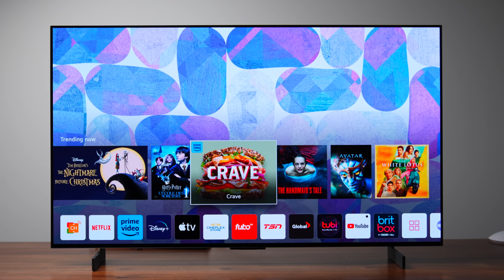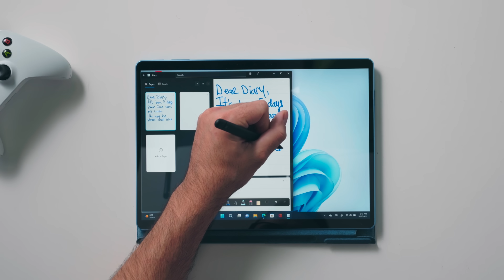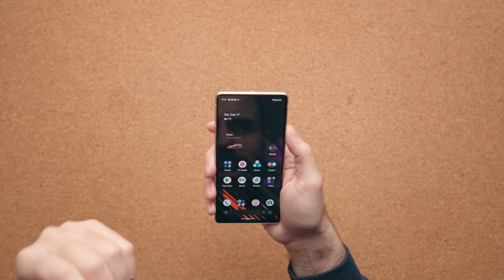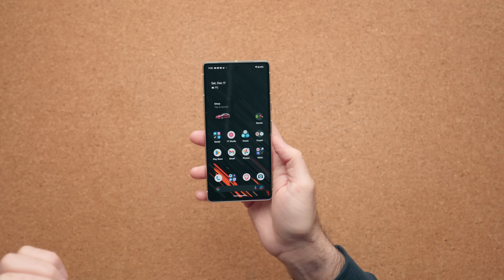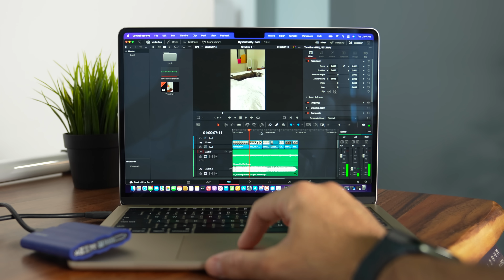Best Tech & EDC Gift Guide!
Here are some great deals, fantastic gifts and some ideas for an everyday carry. Hopefully this holiday gift guide helps you out! Prices range from $10 to $1000

Microsoft Surface Pro 9 (USA)
Microsoft Surface Pro 9 (Canada)
Microsoft Surface Laptop 5 (USA)
Microsoft Surface Laptop 5 (Canada)
Pixel 7
Kindle Paperwhite
Kindle Scribe
Samsung T7 Shield
Samsung T7
Google Chromecast
UGREEN 140W GaN Charger
USB Type-c 100W PD Cable
Samsung Galaxy Buds Pro
LG C2 OLED 42"
Brita Water Bottle
Multi-Cable Compact Card
Logitech Desk Mat Studio